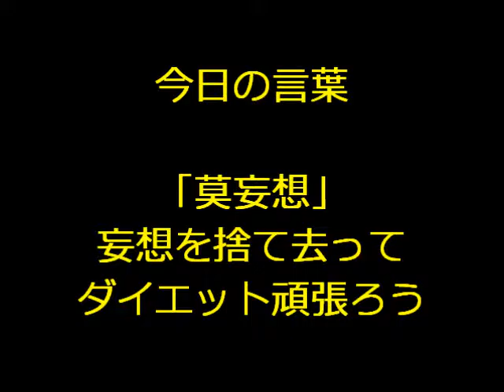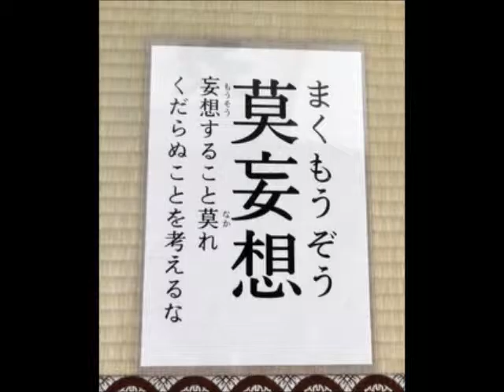今日の言葉 「莫妄想」 妄想を捨て去ってダイエット頑張ろう